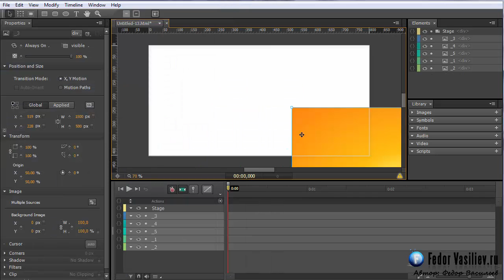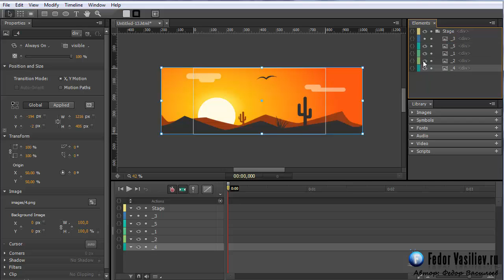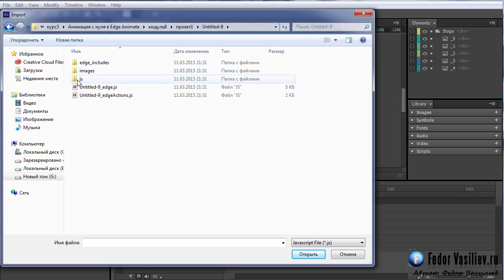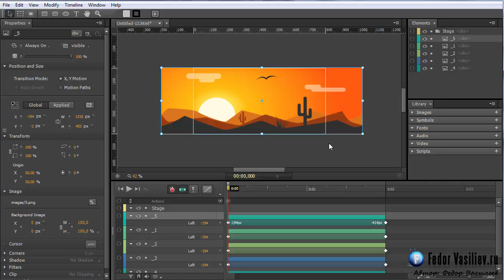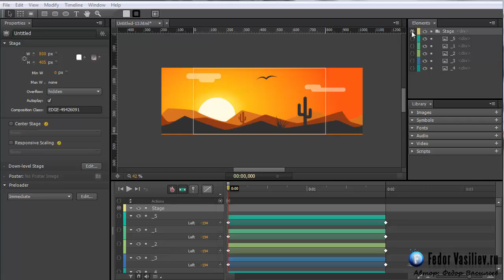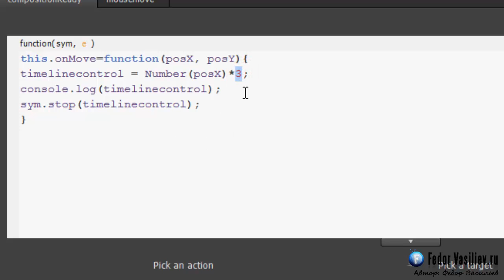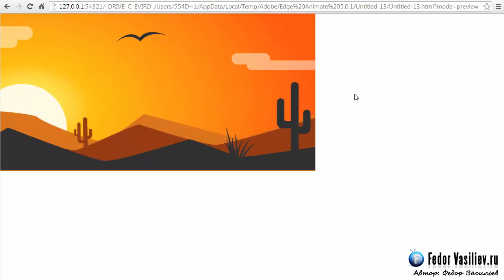14.Горизонтальный Parallax Scrolling в Adobe Edge Animate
В этом модуле мы начнем изучать "Parallax Scrolling"

Паралла́кс (греч. παραλλάξ, от παραλλαγή, «смена, чередование») — изменение видимого положения объекта относительно удалённого фона в зависимости от положения наблюдателя.